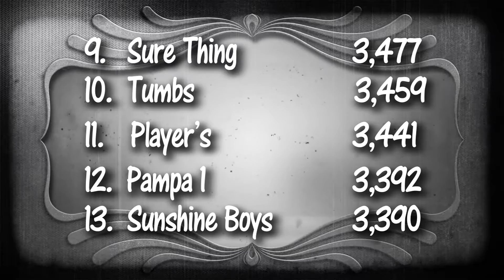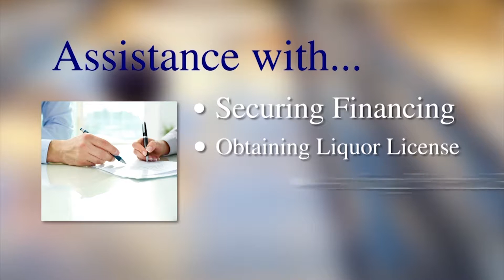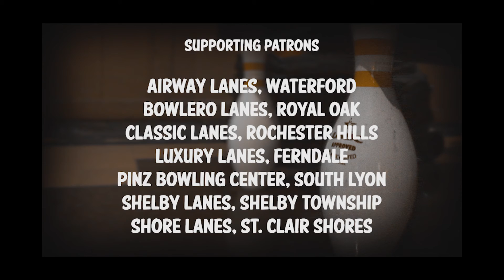Bowling Showcase EP 5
April 2016 From Mayflower Lanes in Redford. Featuring: Junior Masters, Women's Series, State Senior Masters, Senior Queens, Senior Team Tournament, Bowling IQ. Hosted by Mark Martin and Stephanie Penxa